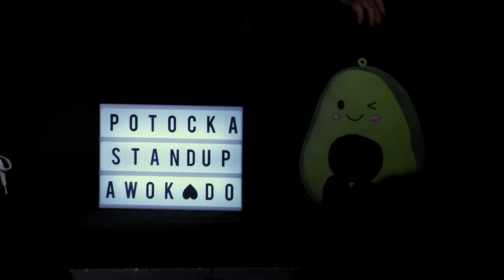PAULINA POTOCKA - Awokado | Stand-up | 2023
Miło mi będzie, jeśli dotrzesz na występ na żywo. Możesz też postawić mi kawę. Będzie to dla mnie wyjątkowa forma docenienia. Pozdrowienia :)

Nagranie powstało podczas występu w gdańskim Klubie Parlament.

Nagranie: Damian Cejlowski
Zapowiedź: Aleksandra Radomska